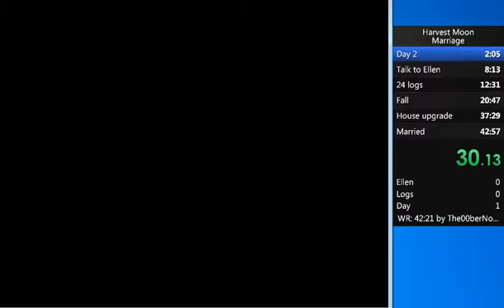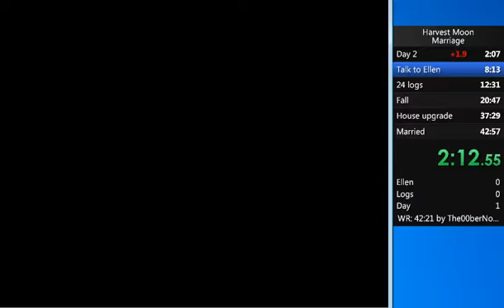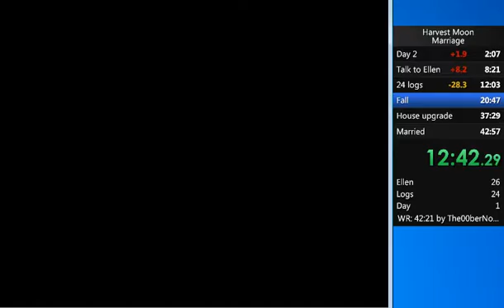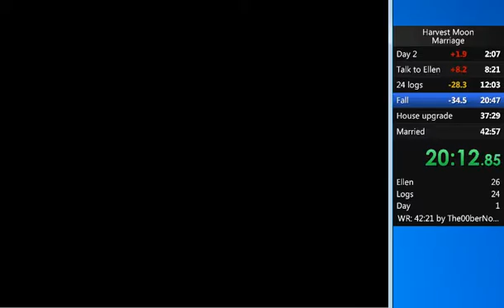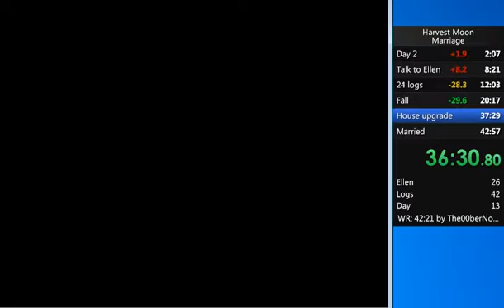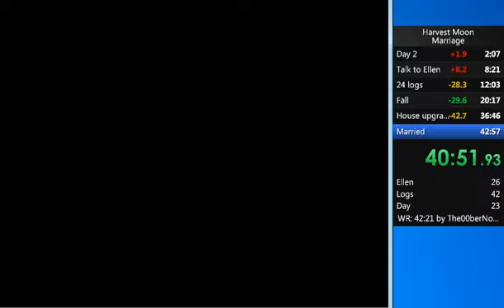Speedrun: Harvest Moon SNES Marriage in 41:16 OLD WR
I messed up the mic I was using hence the distorted commentary, but you can still hear it.